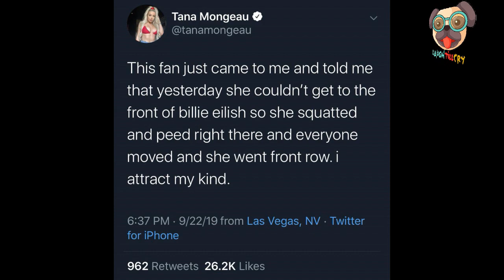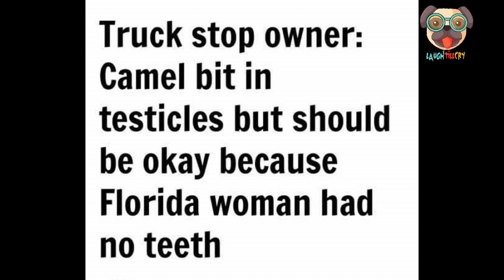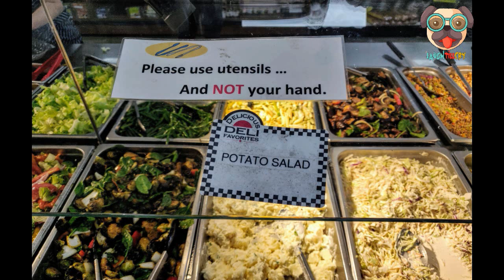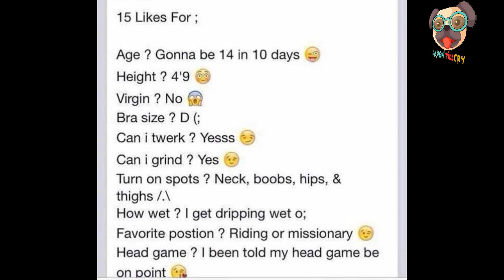Trashy People Polluting Your Feed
These specimens come to us from the far away land where shame doesn't exist and everything is made of crap. And if you're not satisfied, there is always for garbage to go around!